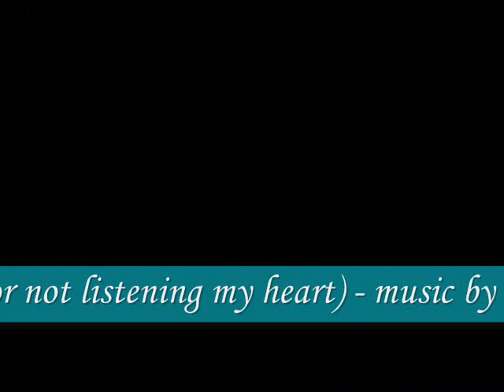I'm sorry (for not listening to my heart) - music by LeeA (!!! to description)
Songwriter: LeeA J (Mihaela Cardis) - a song about fear and hopeless heart.